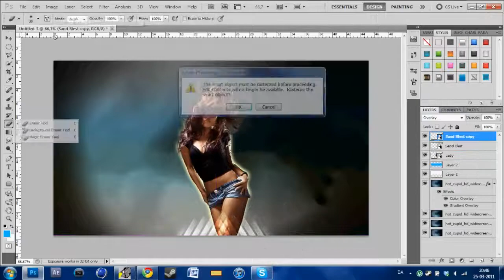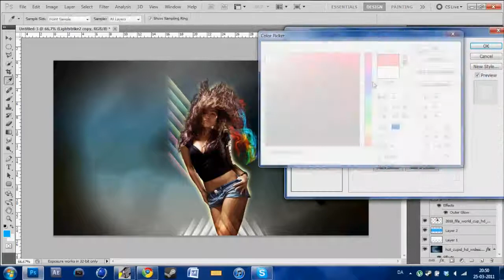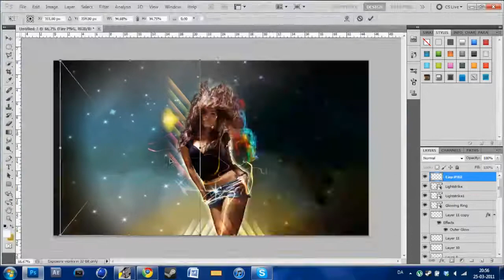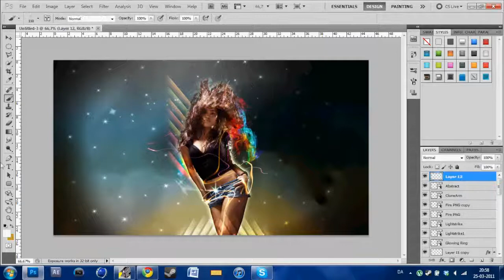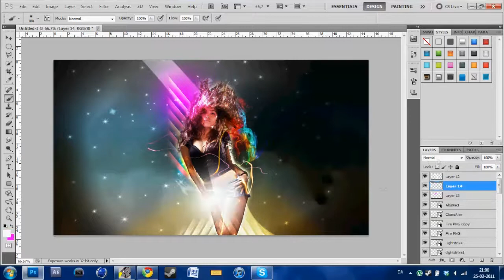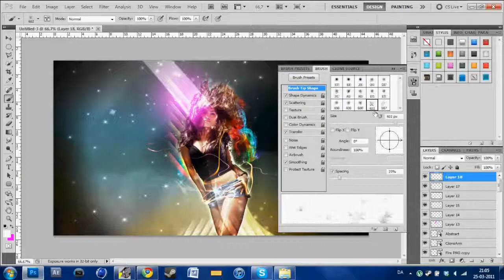Speed Art# Hot Girl Ft. Creativity - HD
Yet another speed art, a bit different style than I am use to, but i worked out very well imo :D